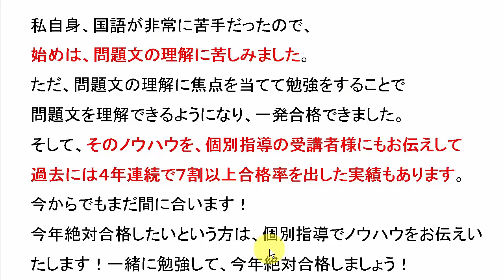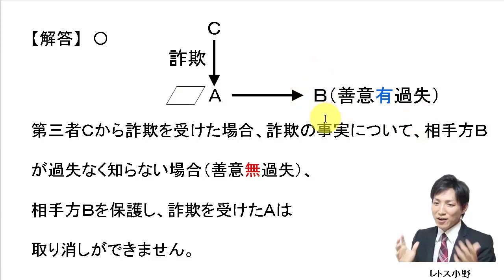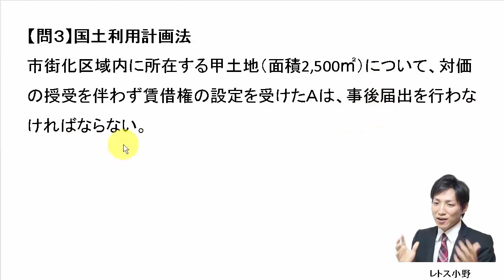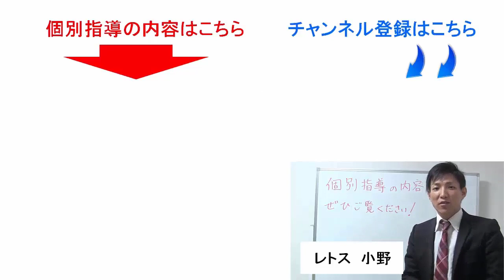【宅建過去問】3月11日の３問【レトス小野】宅建過去問解説